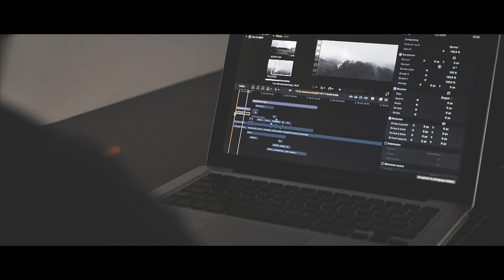LAKE PIERRE PERCEE FR - VOSGES (SAM KOLDER INSPIRED) // GX80 // DJI